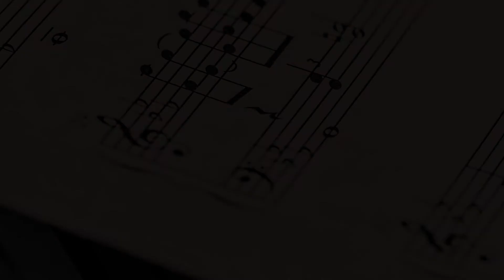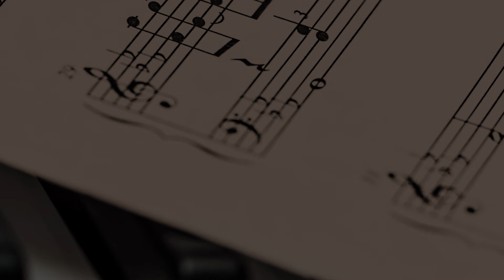Corporate Classical Music Bravo Background Action No Copyright Music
00:25

Best Sellers in Musical Instruments :

New Releases in Musical Instruments :

Best Sellers in CDs & Vinyl Music Corner :

Best Amazon Store for anything :

We gather and distribute copyright free music which can use in recordings and adapt it on YT. Our music library comprises of non-copyright music from alternate sources. Regularly individuals search free copyright music or music without copyrights for own YT recordings (Video’s). It's the correct decision!

Please, support your favorite tracks to putting likes, leaving comments, and sharing videos on social networks! So,